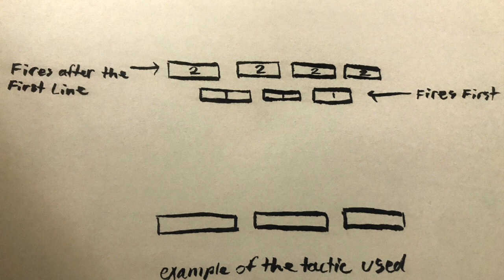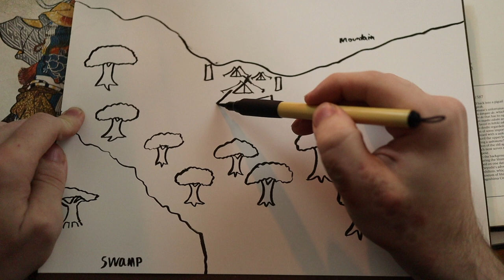Kato Kiyomasa Takes Hamgyeong - The Imjin War - Episode 27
Kato Kiyomasa also known as "The Demon General" invades the Hamgyeong province and skirmishes the local militias of northern Korea.

About Japan at War:
Japan at War covers the conflicts of ancient Japan, battle by battle, and strives to give you the most detailed information of these wars in our weekly series. We also will be giving special episodes dealing with certain figures in history, weaponry, and much more.